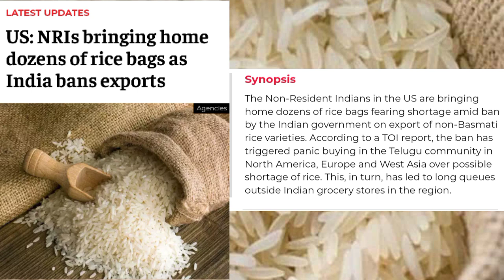भारत ने लगाया गैर बासमती चावल के एक्सपोर्ट पर बैन || Rice export ban in india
भारत ने लगाया गैर बासमती चावल के एक्सपोर्ट पर बैन